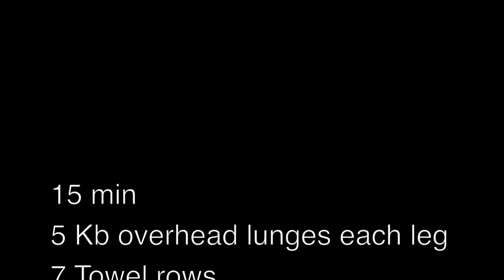Kettlebell Full Body Intermediate Workout: Routine 2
Try to complete as many rounds as possible of the given exercises in a circuit manner in a 15 min time frame.

How to get in SHAPE? The right way!
Let me help You get in the best shape of your life!